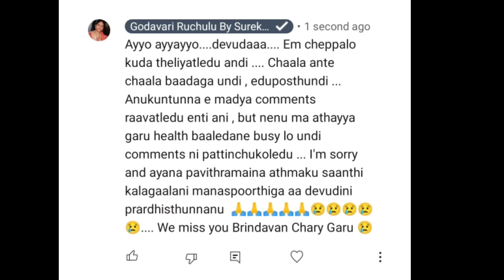Vlog / తోటకూర దప్పలం / New Lightweight Sarees / కొత్త ఆవకాయ పచ్చడి / Full busy busy😌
Hi friends...